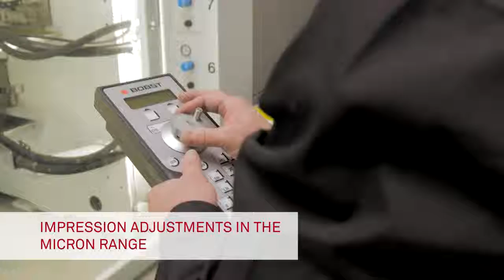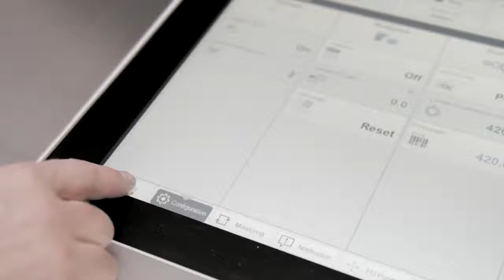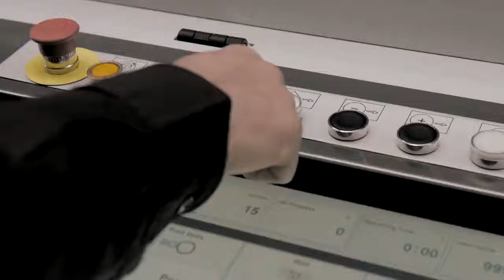20SEVEN CI Flexo Press